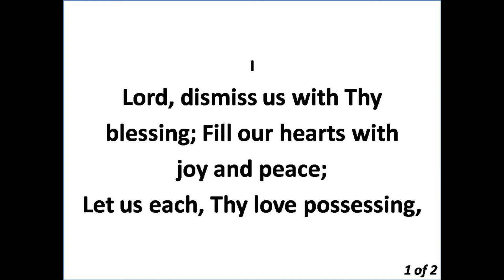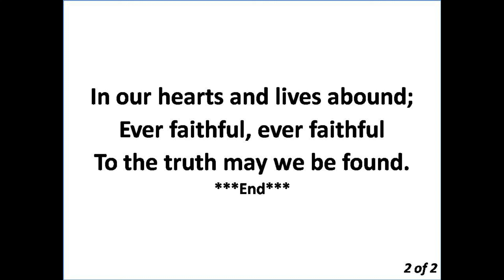025 Lord, dismiss us with Thy blessing - minus 1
This video is an accompaniment for worship.